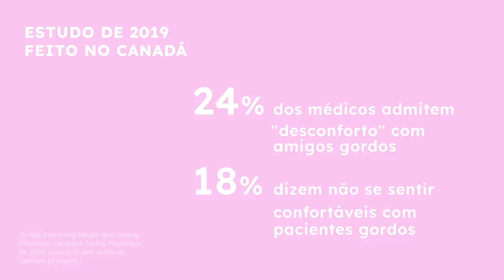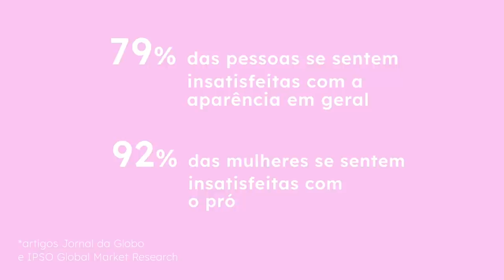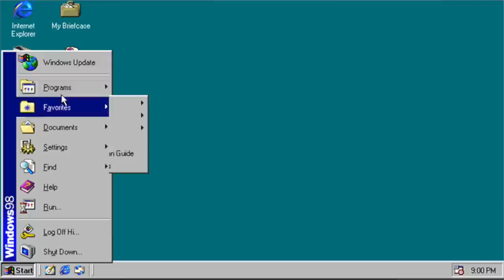Qual a diferença entre GORDOFOBIA e PRESSÃO ESTÉTICA?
Muita gente ainda tem dúvida e me pergunta sobre a diferença entre Gordofobia e Pressão Estética, e hoje nesse vídeo eu tento deixar bem claro para vocês, com exemplos de situações que aconteceram com famosos como Drew Barrymore,  Tyra Banks e Charlize Theron, que foram alvos de comentários preconceituosos na mídia.

Você costuma ter dúvidas e confundir pressão estética com gordofobia? Esse vídeo te ajudou a distinguir os dois termos? Me conta um pouco aqui nos comentários!

x

Onde nasci: Rio de Janeiro
Onde moro: Brasília - DF
Meu signo: Peixes, ascendente em Peixes, Lua em Leão
Idade: 32 anos!
Qual o nome das minhas cachorras: Eva, Nazaré, Pandora, Becky, Chico e Jorginho